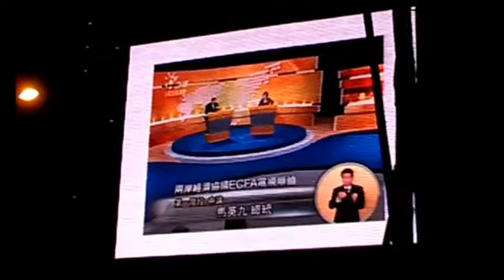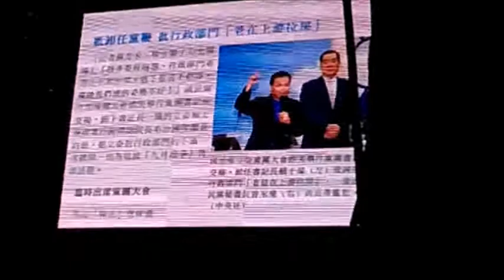213 馬總統說承諾要逐條審查服貿我的影片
為什麼馬總統公開說要逐條審查，四年過後又黑箱作業？